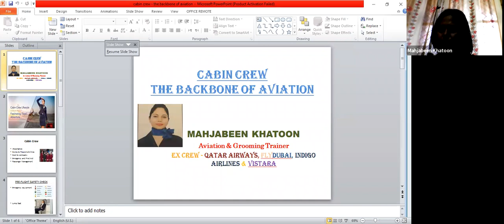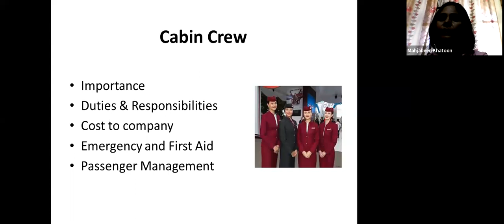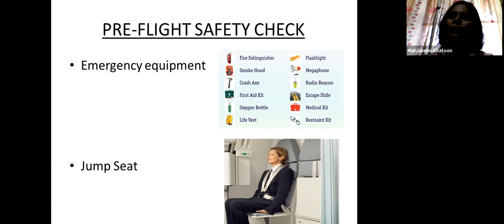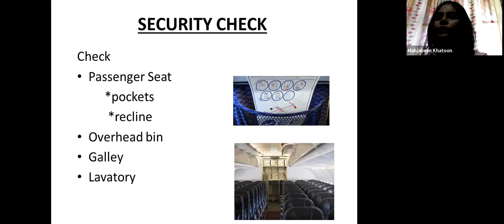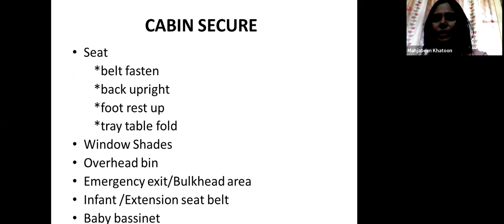Air Hostess or Cabin Crew Backbone of any Airlines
Dear Visitors,

Bell Icon  🛎️